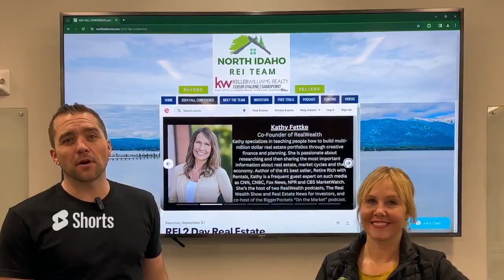S3E37 Leveraging ADHD in Real Estate Investing - The Investor Shed Podcast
In this enlightening episode, Nick Beveridge and Jeremy Kitchen delve into the complexities of ADHD and its unique impact on real estate investing. With Jeremy sharing his personal struggles and triumphs with ADHD, this discussion unpacks the challenges of maintaining focus and the transformative strategies that can enhance productivity in the real estate realm.

Key Highlights:

Personal ADHD Experiences: Insights into Jeremy's journey with ADHD, from academic challenges to finding his professional stride.
Optimizing Focus: Practical tips for staying engaged in tasks and utilizing flow states through activities like car detailing and home flipping.
Social Media Strategies: Effective use of platforms like Facebook and Instagram for client engagement and prospecting.
Lifestyle Modifications: The role of diet, exercise, and meditation in managing ADHD symptoms.
Systematic Success: Importance of organization, routines, and prioritizing tasks to conquer the daily demands of real estate investing.
Whether you're struggling with ADHD or just looking for ways to improve your focus and productivity, this episode offers valuable insights and actionable advice. Dive deep into the conversation as Nick and Jeremy explore how to turn ADHD from a hurdle into an advantage in the competitive world of real estate.

Tune in to discover how to leverage ADHD for greater success and satisfaction in your real estate ventures!